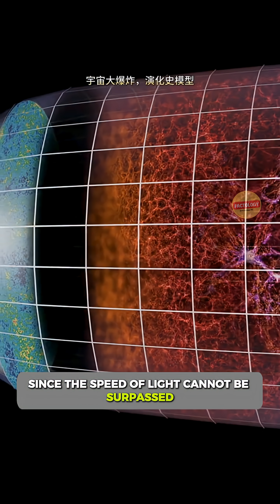The Universe Expands Faster Than Light...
There exists a speed in the universe so extreme it can circle the Earth seven times in one second — the speed of light. According to Einstein’s theory of relativity, nothing with mass can ever surpass it, making it the ultimate cosmic speed limit. But here’s where things get mind-bending: the faster you move, the slower time passes. At the speed of light, time would stop completely.

This video explores the real science behind time dilation, relativity, and why astronauts aging slower in space is a proven effect. But it also raises a bigger question: if nothing can exceed light speed, how can the expansion of the universe travel faster than it? And could wormholes, warp drives, or futuristic physics ever break this cosmic limit?

Perfect for fans of space facts, astrophysics, and mind-blowing science.